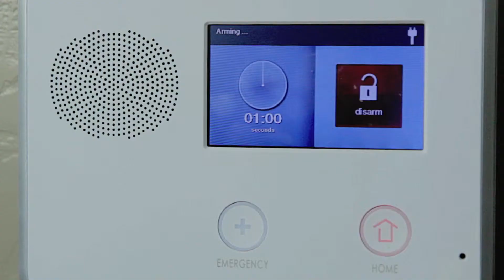For Your Business